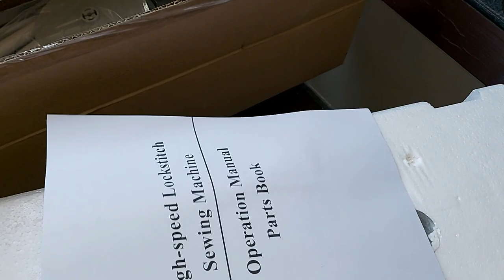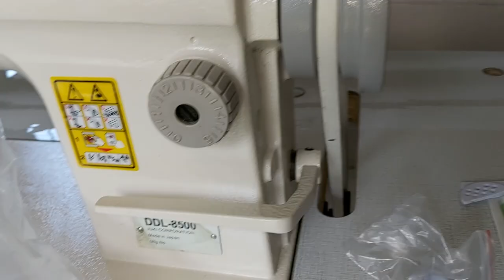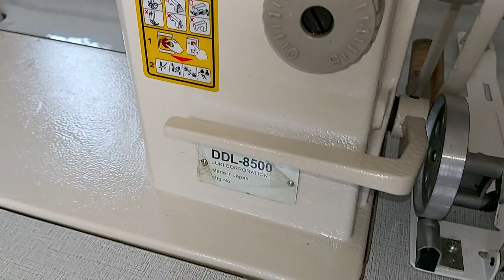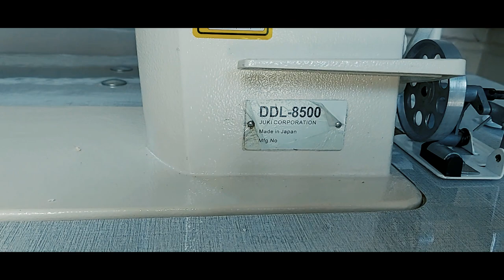HIGH SPEED SEWING MACHINE BRAND NEW! | UNBOXING and ASSEMBLY